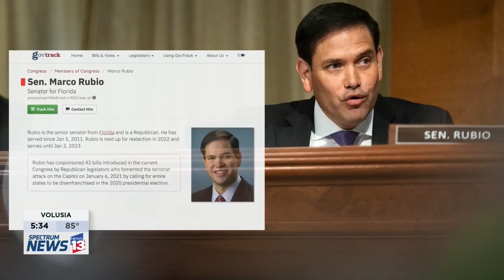CFNEWS13 06 09 2021 17 32 26